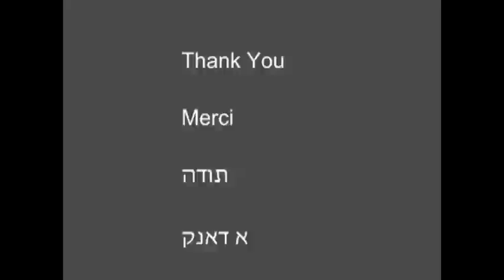The Interfaith Malaria Campaign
Danny Richmond, a Faiths Act Fellow, talks about the Interfaith Malaria campaign. for more information.